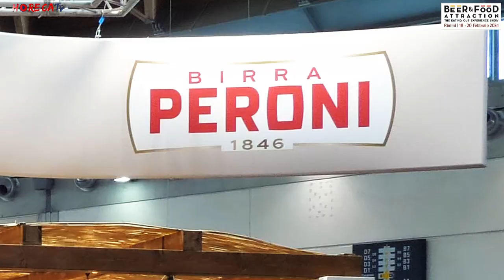BEER&FOOD ATTRACTION 2024 - Intervista con Viviana Manera, Direttrice Marketing di Birra Peroni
Le telecamere di HorecaTv vi portano oggi tra i padiglioni di Beer&Food Attraction per scoprire l'ultima novità Birra Peroni, presentata in anteprima in fiera.
Si tratta di Birra Raffo Lavorazione Grezza, le cui caratteristiche ci vengono raccontate al meglio da Viviana Manera, Marketing Director dell'azienda.
Birra Raffo Lavorazione Grezza incarna a pieno lo spirito della regione da cui proviene, la Puglia. La dicitura "lavorazione grezza" è riferita sia alla presenza tra gli ingredienti di cereali non raffinati - proveniente dal territorio - sia a tutto il processo di lavorazione, finalizzato a mantenere inalterato il colore e gli aromi degli ingredienti così come sono, appunto "grezzi". Questa caratteristica del prodotto viene richiamata anche nella bottiglia, ad esempio nella texture dell'etichetta. Inoltre, il colore predominante giallo rimanda ai campi di cereali pugliesi, mentre le onde incise al mare, altro simbolo della regione. Birra Raffo Lavorazione Grezza raccoglie così, nel gusto e anche nell'estetica, tutta l'essenza della Puglia.
Birra Peroni propone un prodotto capace di rispondere alle nuove esigenze dei consumatori alla ricerca di birre premium di qualità.
Il suo gusto è morbido con note amare luppolate sul fondo. Appare velata perché non filtrata ma comunque fresca e facile da bere. Il processo di lavorazione dà infatti la sensazione di leggerezza: pur essendo una lager non filtrata di alta gradazione risulta accessibile a tutti i palati.